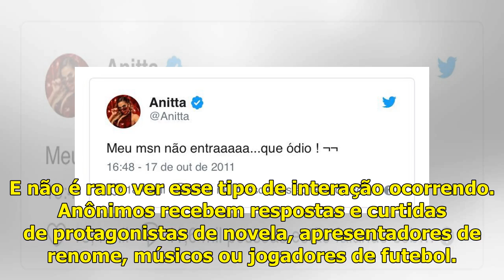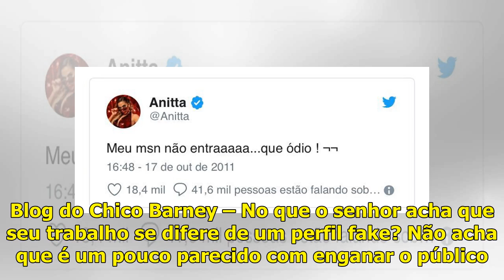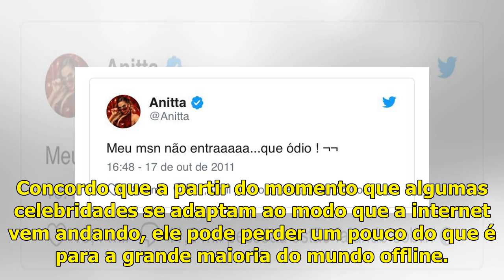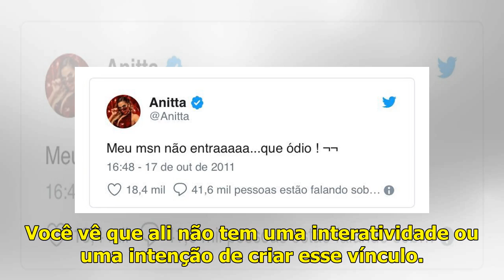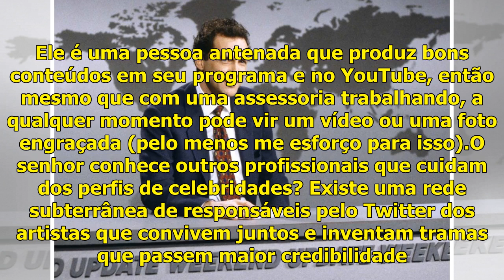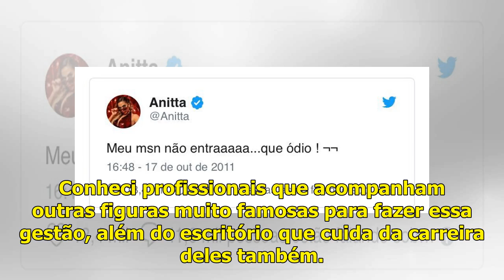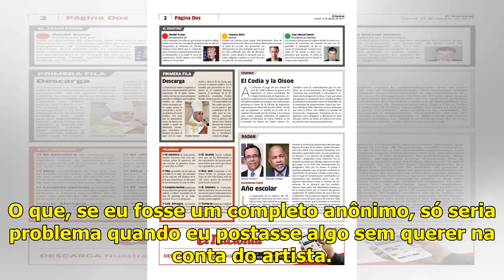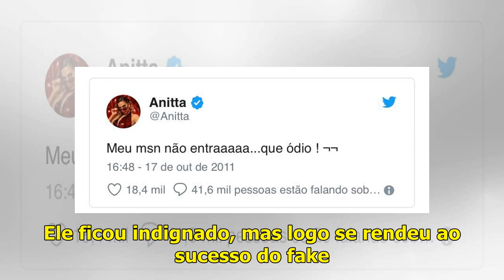Comediante pode ser demitido da Netflix a dois dias da estreia de talk show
Anitta e Neymar são ícones de uma época mais inocente do Twitter, com mensagens espontâneas que fazem sucesso até hoje (Foto: Divulgação)As redes sociais supostamente derrubaram uma barreira entre fãs e seus ídolos. Qualquer Gilmar das Candongas está a um clique de distância de artistas do primeiro ...